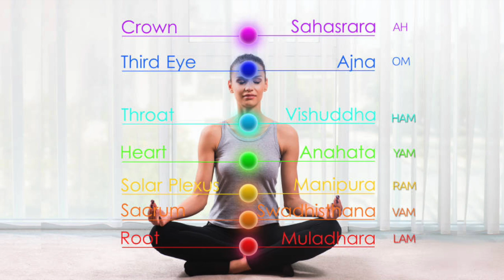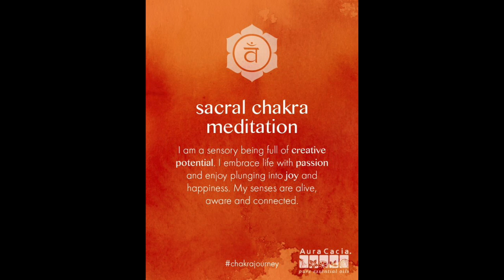GUIDED MEDITATION TO UNBLOCK SACRAL CHAKRA - Melanie Kate Love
Chakras are centres in the body of energy pertaining to different aspects, which help in energy exchange with the world. When they become blocked, illness and disease manifest within the body.  Today, we pay particular attention to our sacral chakra which represents our physical manifestation and is the seed of our creativity. It governs our self-worth and our relationship with others. It is the centre for feeling emotion, pleasure, intimacy and connection to others. It represents physical reproduction and the birth of creativity and ideas.  Enjoy xx